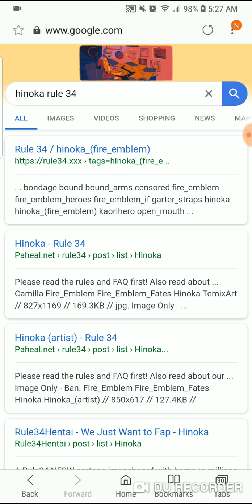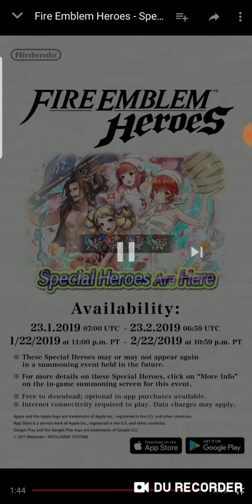Sapphisticated Review: That Hot Spring Banner Fire Emblem Heroes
Here is my review of the Hostile Springs banner its bad.